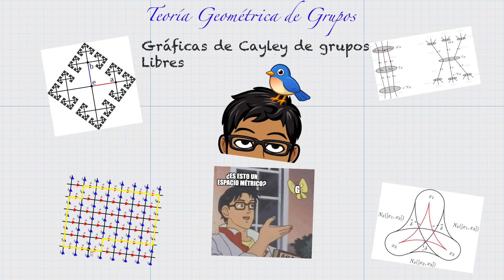Graficas de Cayley de grupos libres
🌱Luis jorge Matemáticas🌱